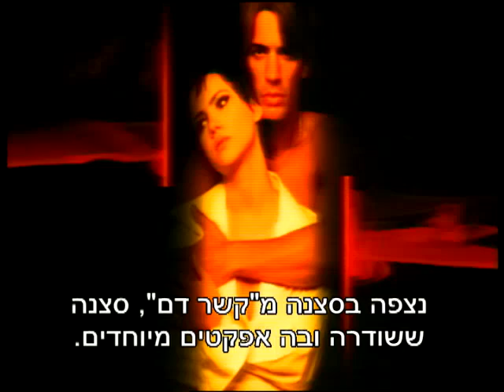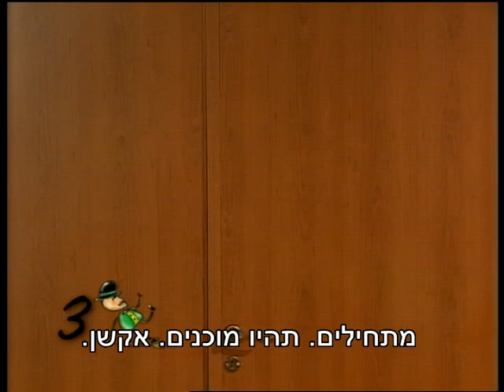12 Resistire blooper